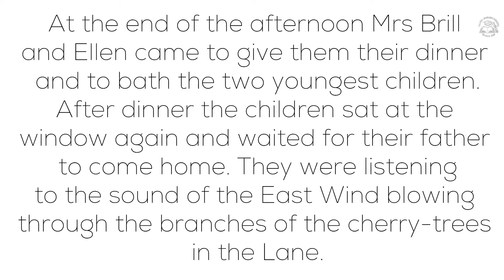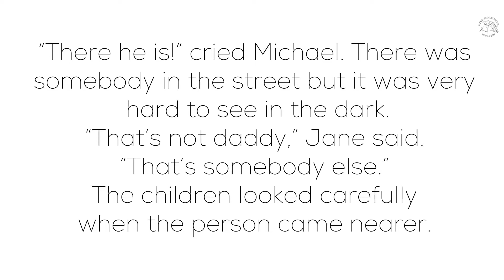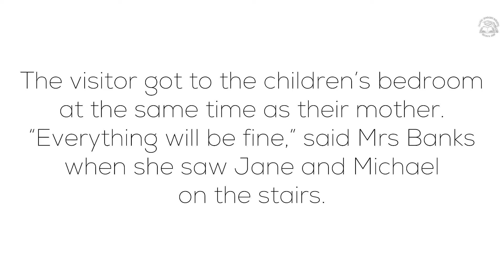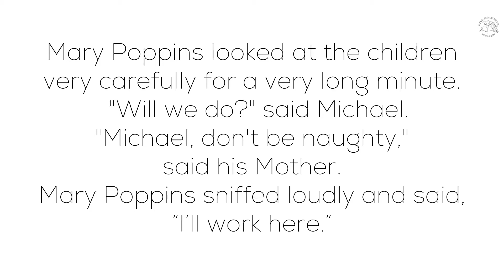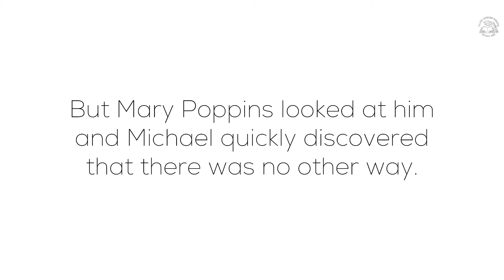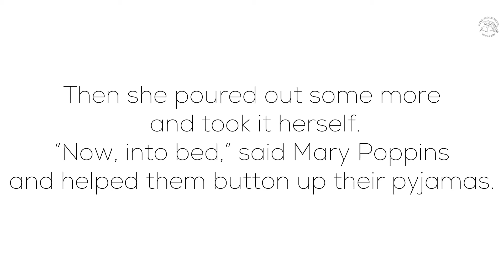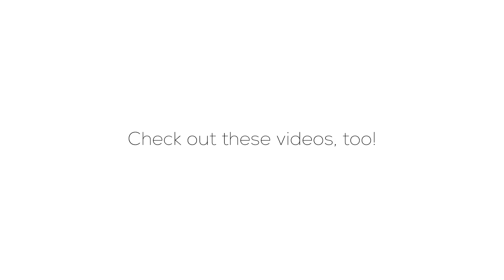Happy Tales: Mary Poppins (adapted chapter) Пополни свой словарный запас, читая сказки!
Один из лучших способов пополнять свой словарный запас - это читать сказки,  ведь слова в контексте хорошо запоминаются.
В этот раз нам поможет адаптированная первая глава из Мэри Поппинс.
Мэри Поппинс известна и любима во всем мире. А появилась она благодаря английской детской писательнице Памеле Треверс в 1934-м году. 30 лет спустя вышла американская экранизация - чудесный музыкальный фильм. А уже в 1983-м вышел мюзикл и в СССР с прекрасными песнями, знакомыми всем с детства.
Так что усаживайтесь поудобнее, включайте субтитры, если нужно. И приступим!

0:00 Intro
0:43 Part 1
2:25 Part 2
4:02 Part 3
5:37 Part 4
7:24 Part 5
9:03 Part 6

В плейлисте можно найти много сказок, которые будут по душе, как детям, так и взрослым (ведь мы тоже когда-то были детьми :) )